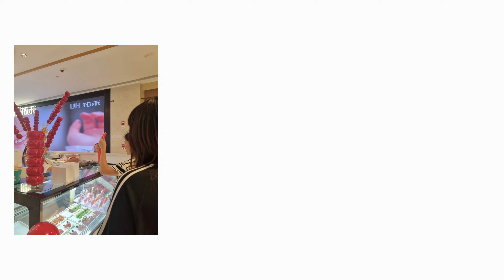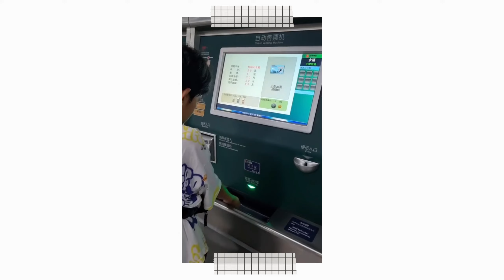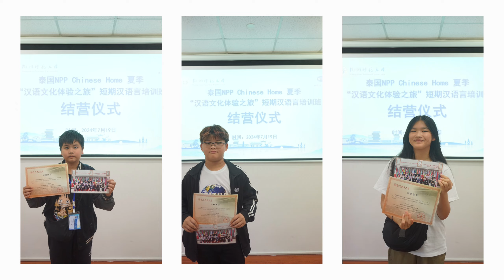NPP CHINESE CAMP IN HZNU, Hangzhou China | 7 - 20 July 2024